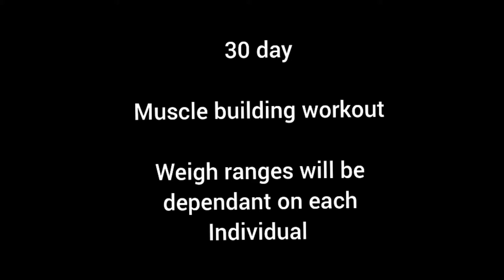Day 6 of 30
30 Day muscle building workout
Back and biceps